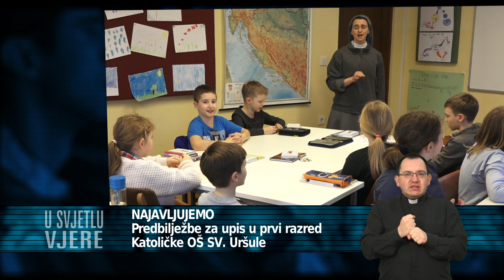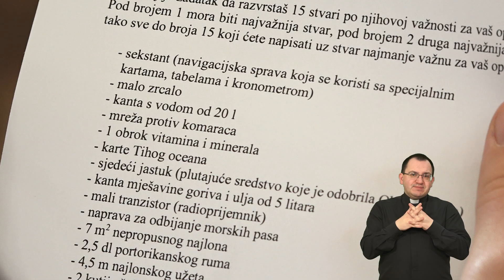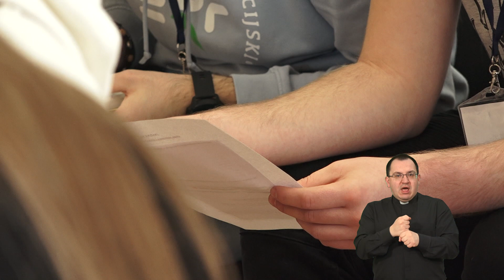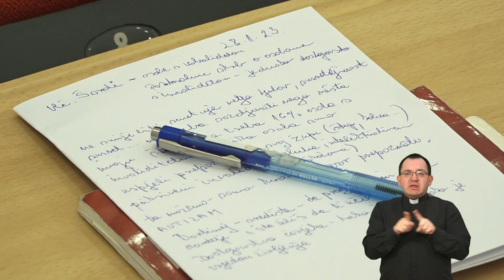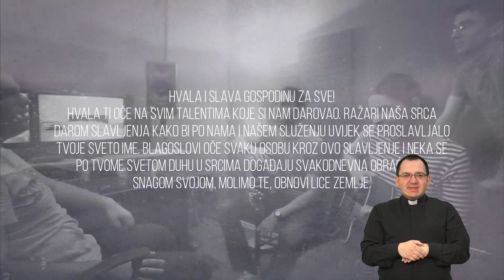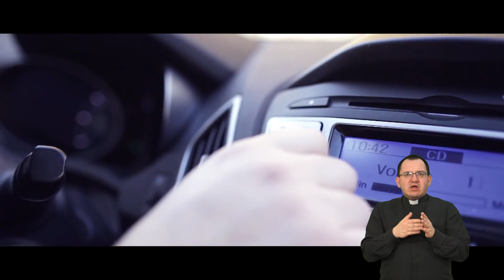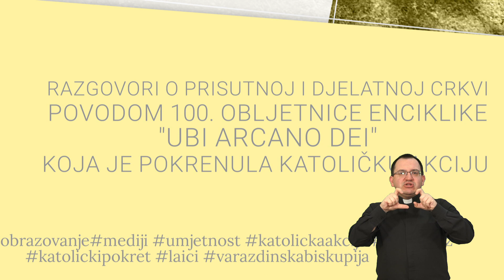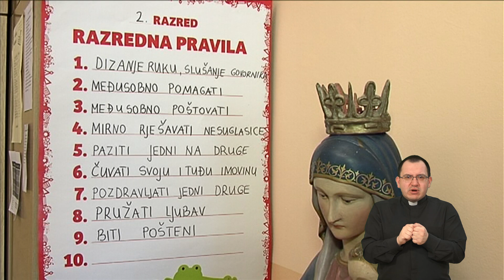U svjetlu vjere - veljača 2023.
U emisiji “U svjetlu vjere”, svake prve subote u mjesecu, izvještavamo o proteklim zanimljivostima i događanjima u Varaždinskoj biskupiji te najavljujemo predstojeće događaje i inicijative.
Ovo su naše teme:
 Formacija volontera u radu s osobama s invaliditetom
 Projekt trajne formacije animatora u Varaždinskoj biskupiji
 Velika devetnica sv. Josipu u Župi sv. Josipa na Banfici
 Fabijanska osmina
 Susret voditelja i suradnika župnih Caritasa Varaždinske biskupije
 Koncertna izvedba "Hrvatske mise" Borisa Papandopula varaždinskog zbora Via
Najavili smo:
 Duhovne obnove prve nedjelje u ludbreškom svetištu
 Ciklus okruglih stolova o djelovanju katolika danas
 Predbilježbe za upis u prvi razred  Katoličke OŠ Sv. Uršule
 Stepinčevo u Varaždinskoj biskupiji
 Proslava Gospe Lurdske kod Varaždinskih kapucina
U rubrici „Živo kamenje Crkve“ upoznajemo Julijanu Kočilu, a u „Glazbenim minutama“ Božju pobjedu predstavlja nam Petar Buljan.

Urednica emisije: Anita Treščec
Voditelji: Iva Kuzmić i Branimir Gubić
Snimanje i montaža: Siniša Conar, Anita Treščec, Iva Kuzmić.